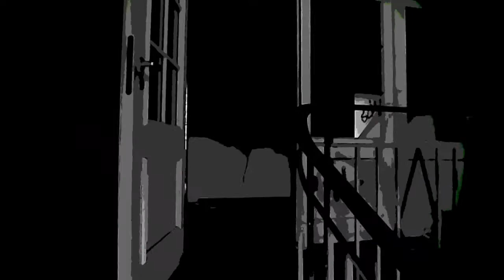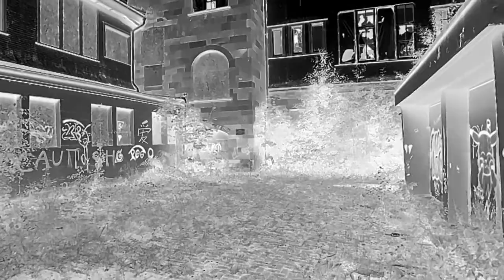STELLAE - Xeric Coherence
All Instruments, Music, Lyrics & Vocals by Hank Stellae
Video Created by Marc Bark

LYRICS
Thriving in the
Exterminations
Of the parched light
Feel the comfort
Of the moon's tug
Salivating
Over energy
Gravity of Sagacity

I enfold
Take a chance
To enhance
The expanse

Xeric Coherence

Phantom dimension
Pure perfection
History lesson
Untold in grades
In fear of
The exposed charades
To dwell inside
The dry craters

That signals me
To speak in sequence
Indented frequence
Eternally muted

Xeric Coherence

Well beaten
But never defeated
Or disputed
One day I'll return
With lavish inventory
Information
That can save
Or destroy

Beyond anything...
Anything fathomed
Solar Solatium
Waiting to deploy

Xeric Coherence